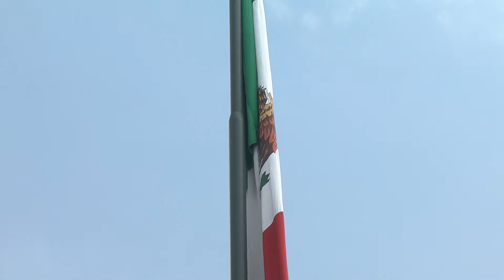Enrique Alfaro dio su primer discurso público